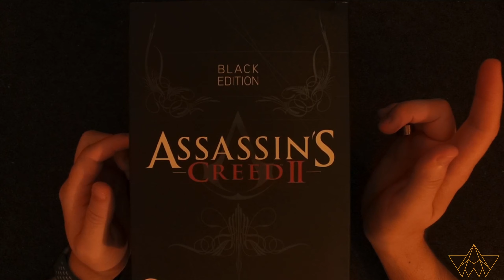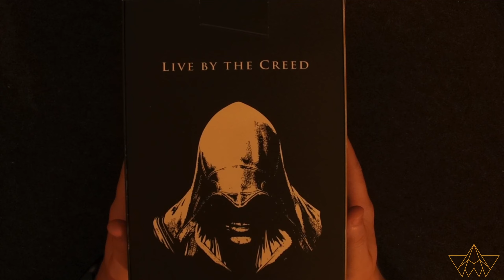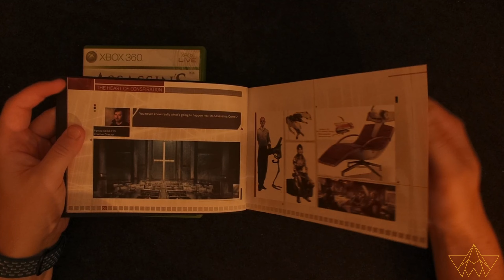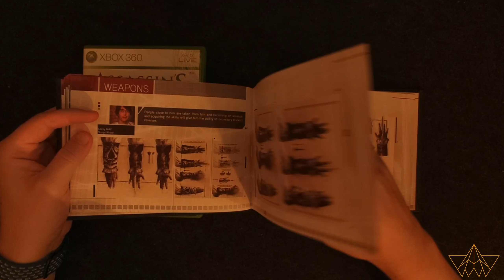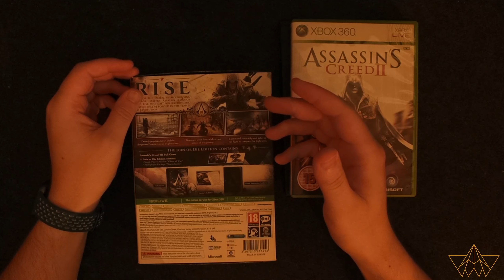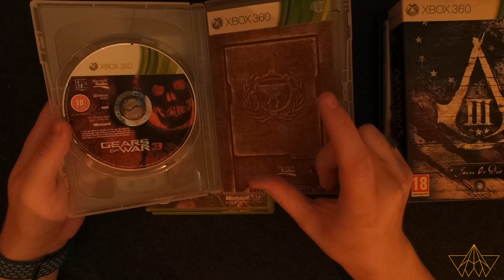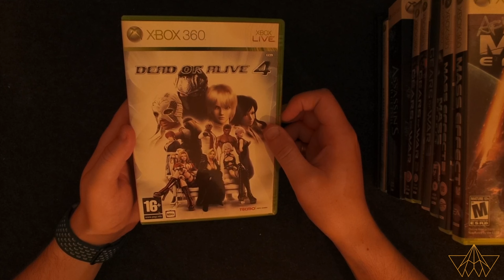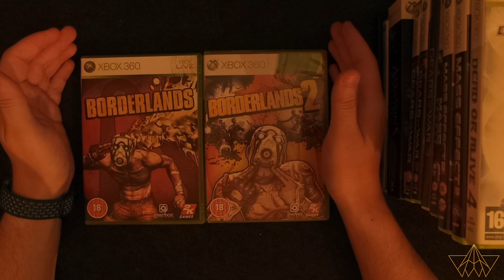ASMR Xbox 360 Video Game Collection 🎮 | Part 2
Welcome to Obsidian ASMR.

Today's video is the second half of my Xbox 360 video game collection! THE FINAL Half of all my Xbox 360 video games and what this particular content creator thinks about them. So are you interested in seeing which is my favourite? Which I recommend? What... effect... does it have on you? I hope none of them grind your... Gears...

Make sure to watch all the way and enjoy ALL the T I N G L E S.

Positive vibes to you all.

Obsidian x